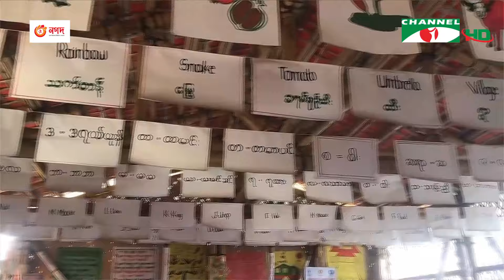চ্যানেল আই জনপদ সংবাদ | Channel i Janapod News | 31 January, 2024